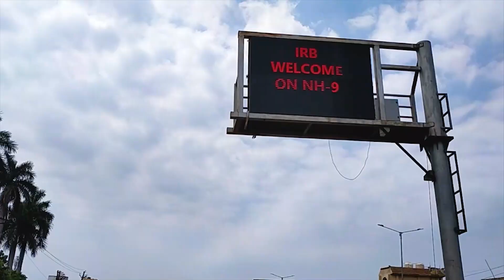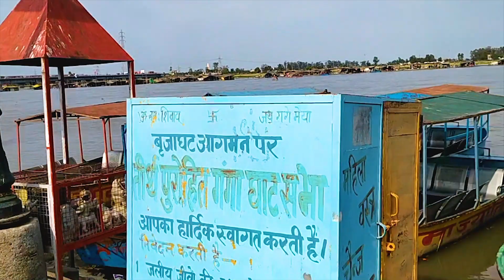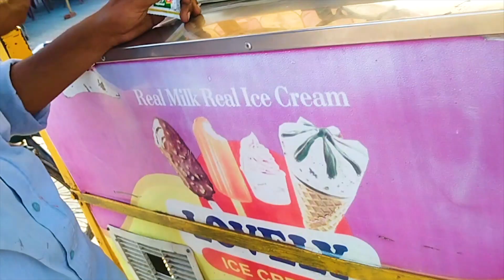मां गंगा जी में ज्योथ विसर्जन की । maa ganga ji mai jyoth visarjan ki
Ram Ram ji Dosto 🙏🙏🙏🙏

 Welcom to my channel 🙏 Daily vlog Hindi

 GoodBlesYou. 😘😘😘

how to first Jagran
Navratri vlogs jagran
maa Sherawali Ka vishal Jagran first Navratri vlogs

how to my first vlog viral trick
how to my channel
how to my first vlog on youtube
how to my first payment on youtube
how to viral video on YouTube
how to my youtube many
how to my video from
Hindi vlog Sourav Joshi vlog
Theuk07rider R2h vlog
Superbikerider
 How to video viral
 How to my first vlog viral
How to my vlog
Vlogs,Blog
People & Vlogs
People Vlogs
India vlog
Video ko trading mai kaise laye
Video viral nhi ho rahi
Carryminati
Comady video
Shorts video
Channel ko monetize kaise kare
How to my
Video par views kaise badaye
YouTube Channel Ki Setting kaise kare
How To Get The Best YouTube Tags